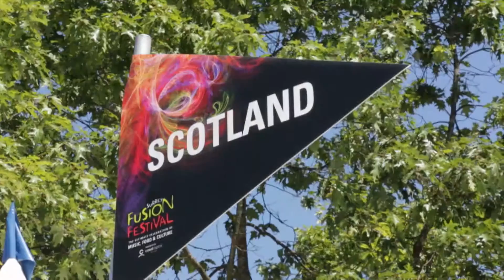Surrey Fusion Fest 2015 - Scotland Pavilion Interview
Surrey Fusion Fest 2015 - Scotland Pavilion Interview with Pipe Major Garth Newlands of the Cedar Hills Caledonian Pipe Band